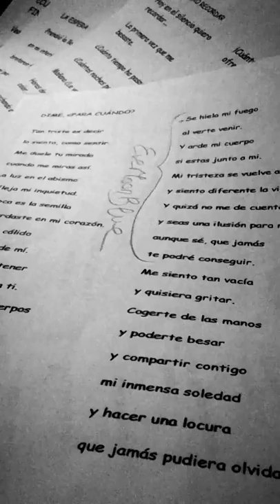TÚ, VIEJO AMIGO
Composición, letra, música y voz de EveMoonBlue